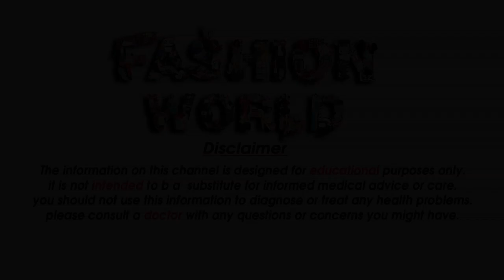New Diamond ring design For Girl